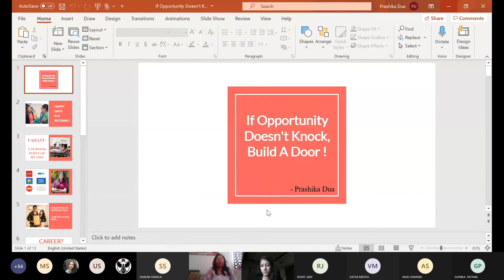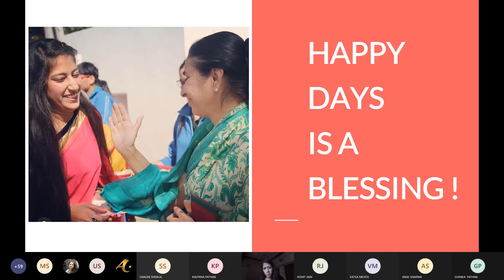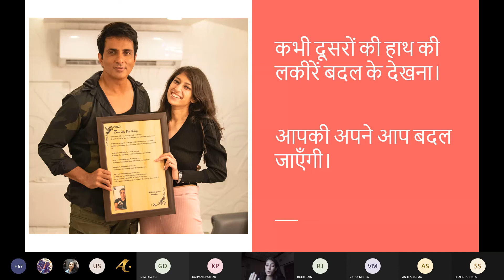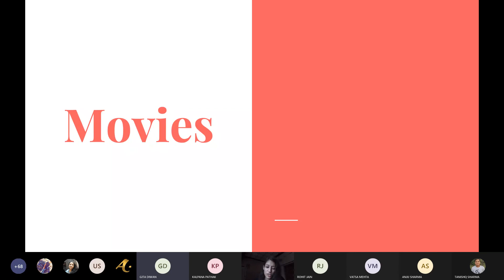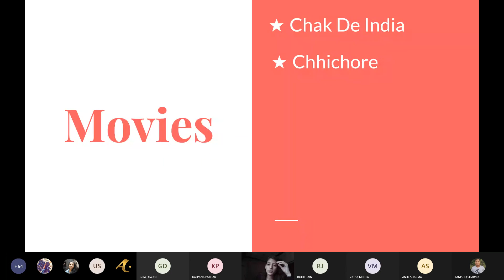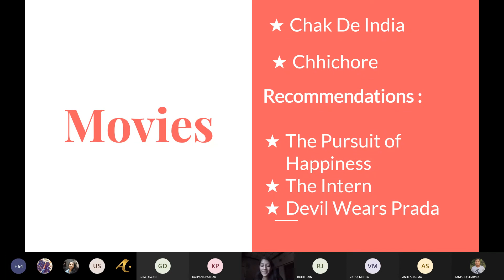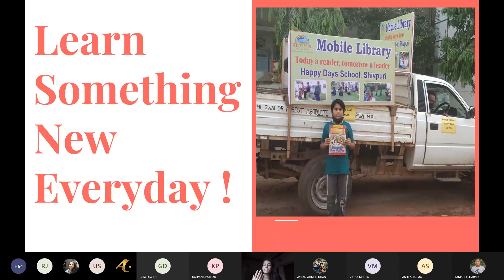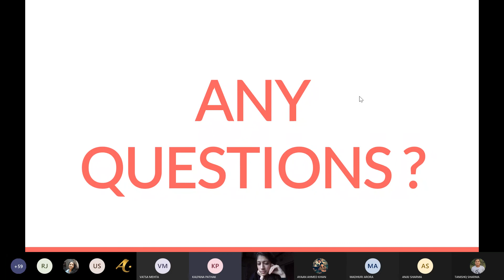Counselling Webinar By Prashika Dua